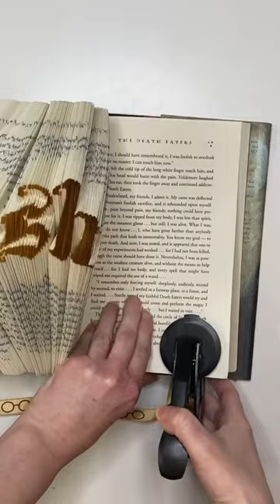Embossing my logo into Kash Name Book Art using Harry Potter Goblet of Fire